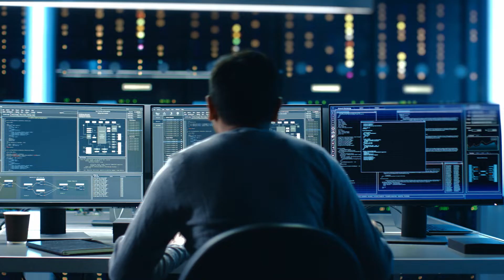Wipro Ambitions Realized 15s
What's your ambition?